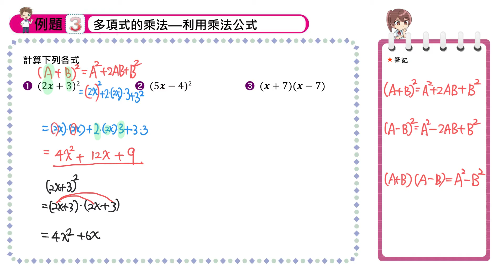【例題3】多項式的乘法--利用乘法公式